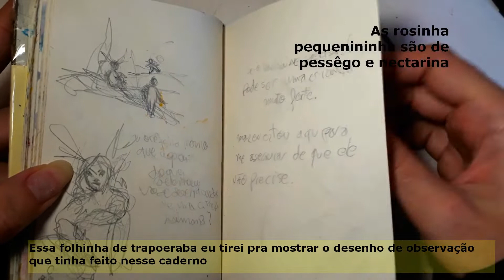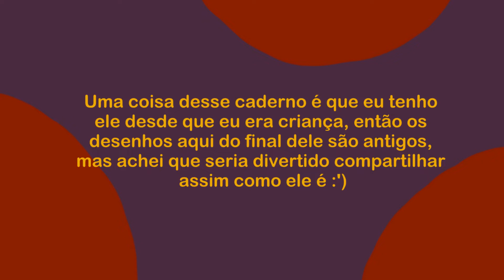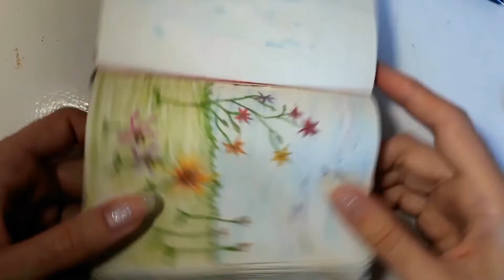Tour do mini caderno de desenho (sketchbook tour)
Oiee gente, aqui o tour do meu caderninho, passei sufoco tentando aprender a editar vídeo, espero que tenha ficado bom o bastante, deu erro nos arquivos uma vez e ainda não tenho certeza se vou conseguir exportar direitinho, acho que ficou algumas falhas mas resolvi postar assim mesmo. Aceito comentários e sugestões.
Um agradecimento especial ao meu amigo Paulo, que me salvou dos sufocos, e me deu apoio emocional pra editar o vídeo :)
@igs.amiru (instagram)
Apoie meu trabalho!
Não reposte sem minha autorização e créditos os meus desenhos mas fique a vontade pra compartilhar os links! Inclusive agradeço.
Créditos dos áudios disponibilizados :
Rain sound, Water drops. Recorded phone (LG G7) By Danut05 ,
In the small village of Ban Na Tin (Krabi Province), thunder and rain at the end of the day.

Recorded by an ORTF Setup Schoeps CCM4x2 in a Cinela Windscreen
Recorder Sound Devices 633 By felix.blume